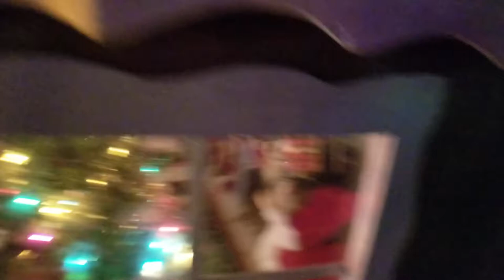PARK LIT UP WITH CHRISTMAS LIGHTS?!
VLOG #219 - It was super cool to see this random park in Sarnia lit up with lights and decorated with tiny houses. It very much felt like a true vlogmas I had fun out there.